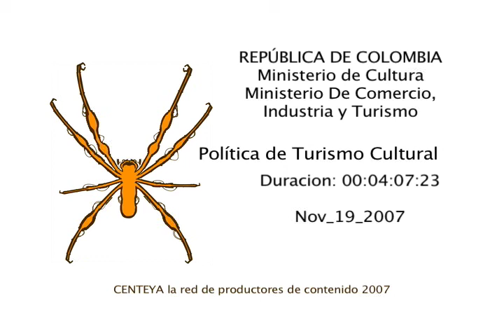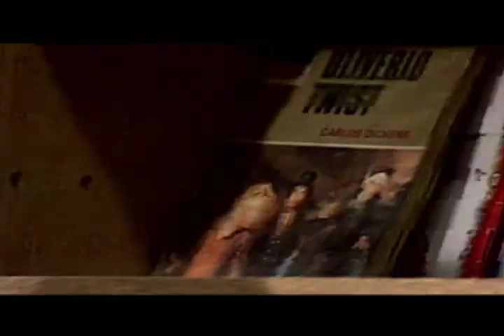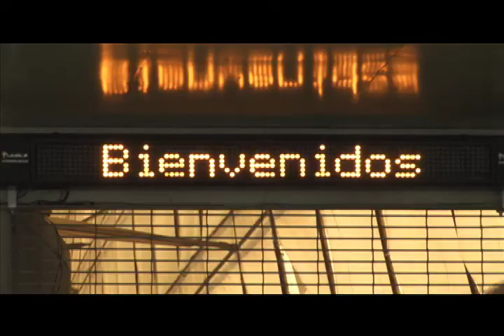Política de turismo cultural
Video para la política de turismo cultural del Ministero de Cultura y el Ministerio de Comercio, Industria y Turismo de Colombia. Producido en Noviembre de 2007.
Música original de centeya LTDA.